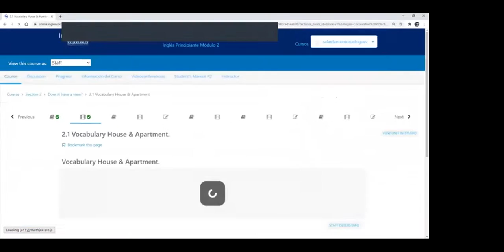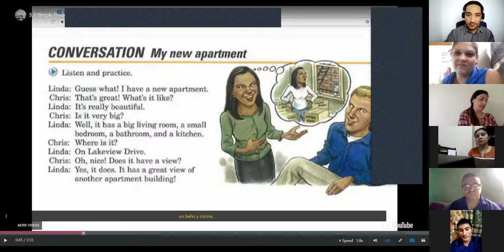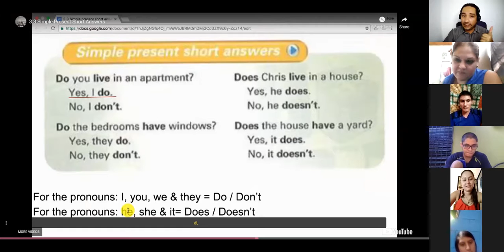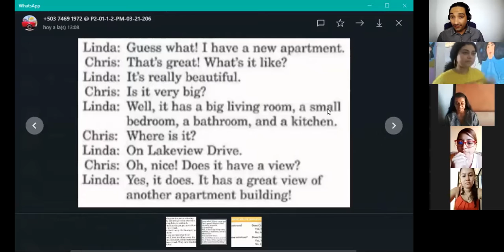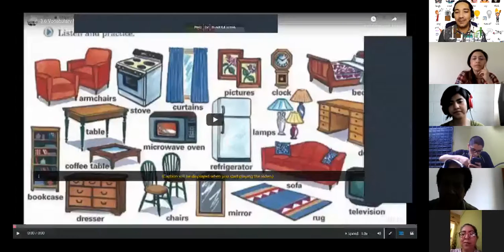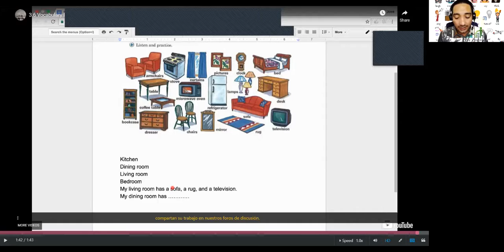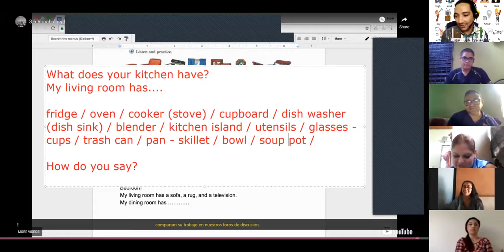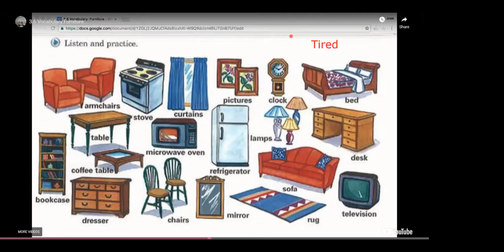Ingles Corporativo- present short answers & Conversation: My new apartment. Vocabulary: Furniture.